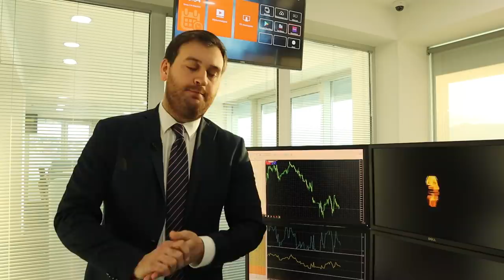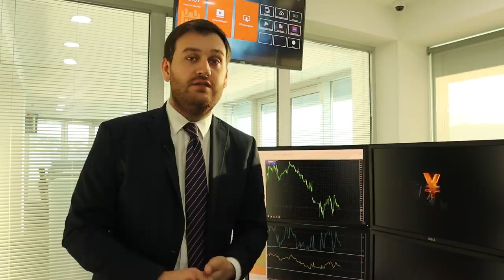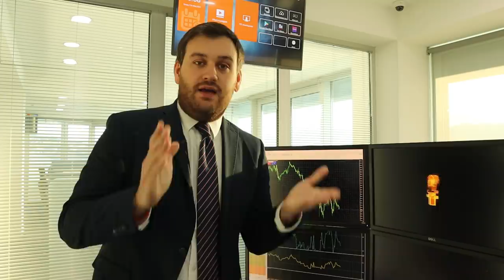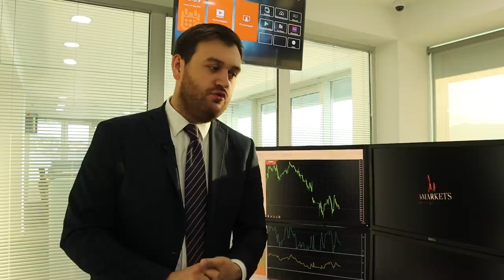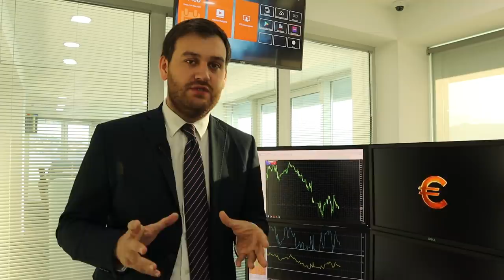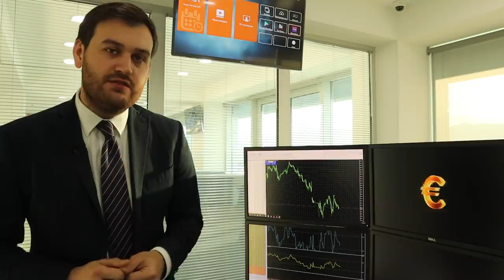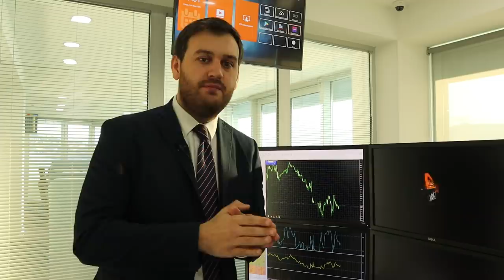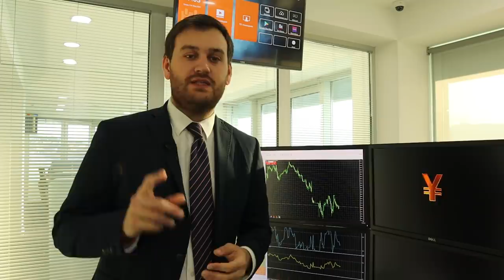Коронавирус. Число заболевших в США перевалило за 1000! | AMarkets